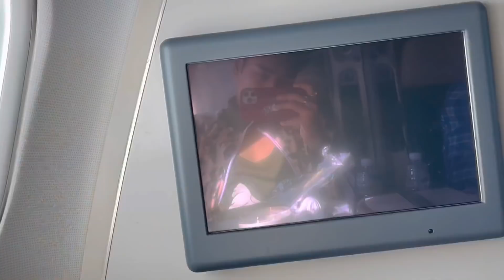Beautiful trip to Indonesia 🇮🇩😍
[ kartikey malviya]